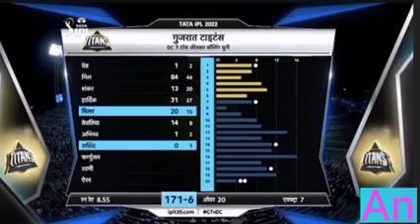Delhi Capitals Vs Gujarat Titans 10th IPL Match 2022 | Ipl Highlights Match 10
DC Vs GT 10TH MATCH FULL HIGHLIGHT ! IPL 2022 DC Vs GT HIGHLIGHT ! DC Vs GT HIGHLIGHT ! IPL 2022

Noble shot channel is created for the fun of the enthusiastic cricket lovers, where we try to upload the cricket highlights. Enjoy and experience the joy of cricket while watching some funny scenes, difficult catches, huge shots, superb bowling and batting etc.